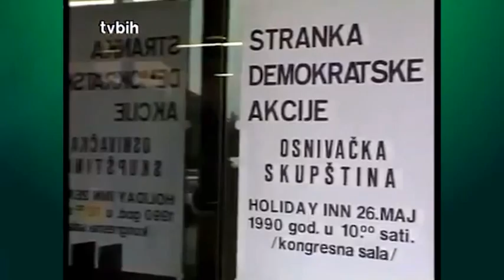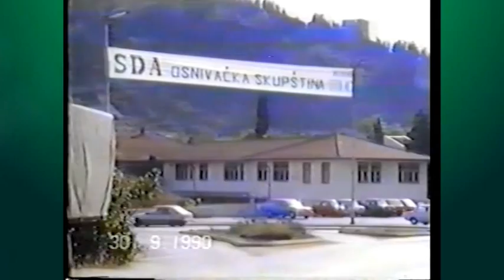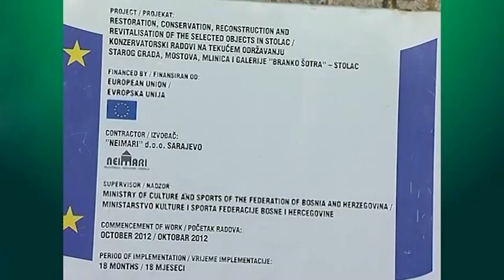OO SDA Stolac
Zlatko Hadžiomerović: U jedinstvu je spas, u jedinstvu je snaga!